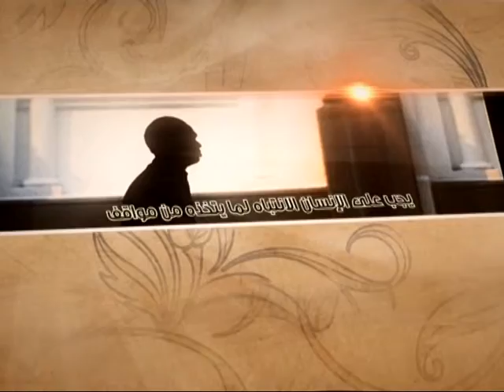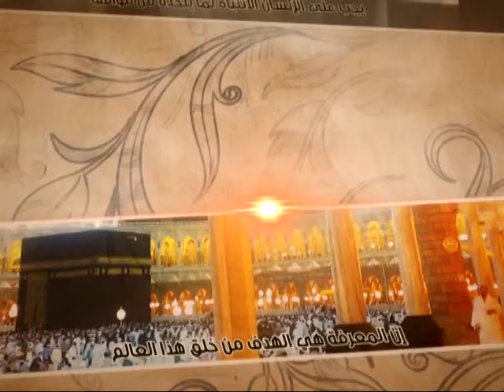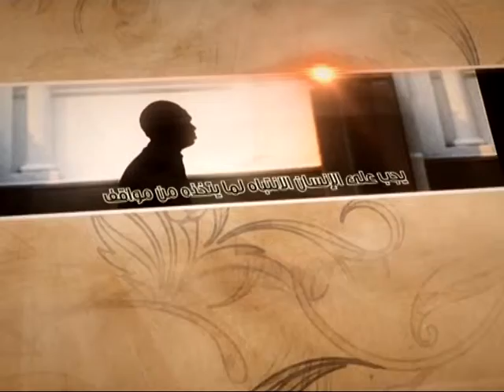العبقات - دقة القانون الإلهي - آية الله الفقيه السيد محمد رضا الشيرازي رحمه الله